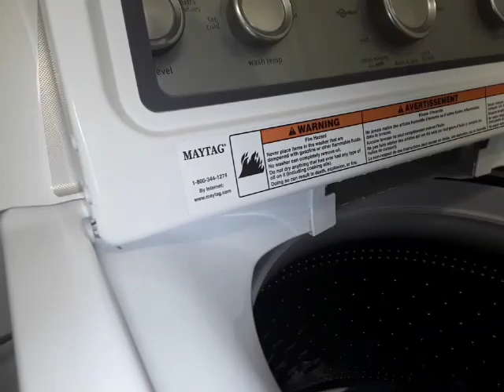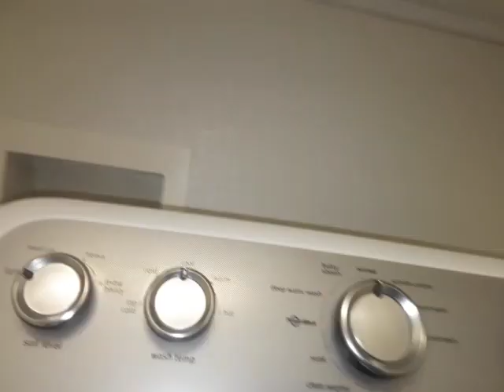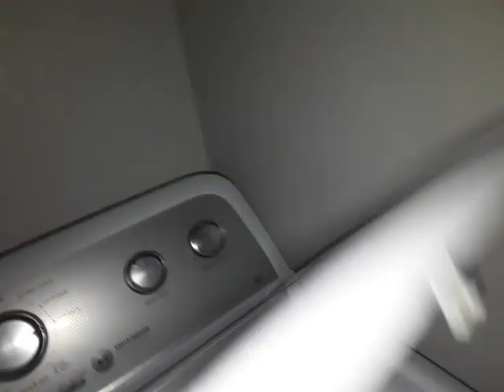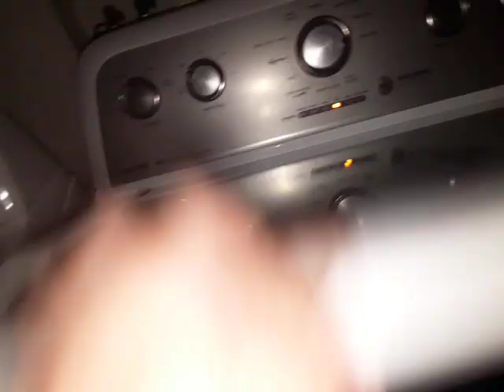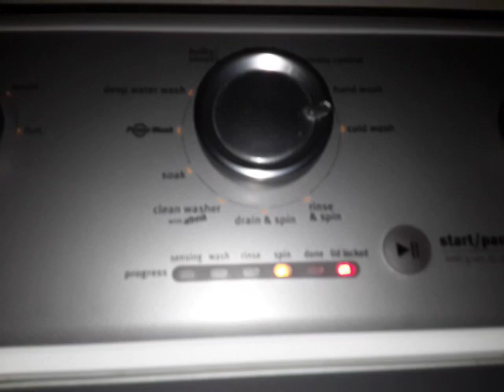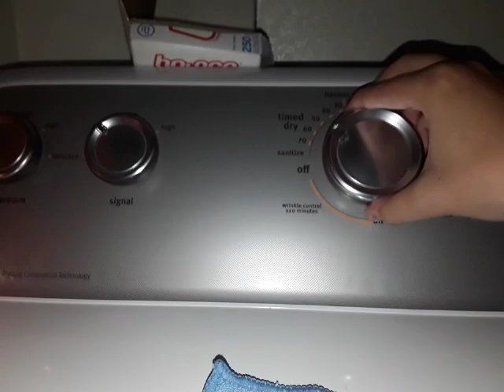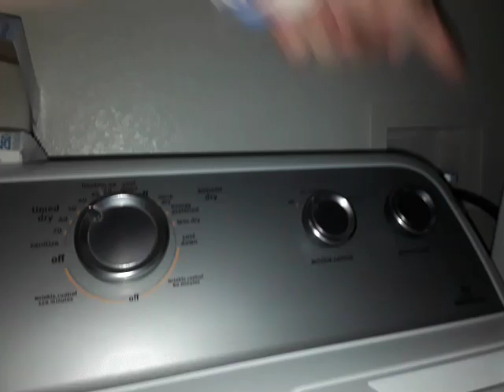maytag mvwx655dw1 cold wash cycle with redistribute rinse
here's another video of this descent maytag mvwx655dw1 doing the cold wash cycle! enjoy!